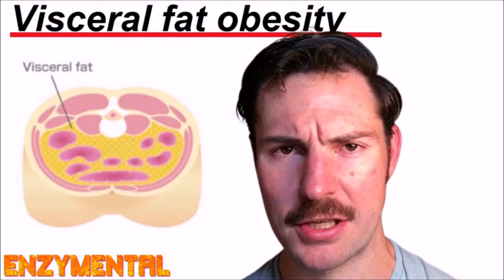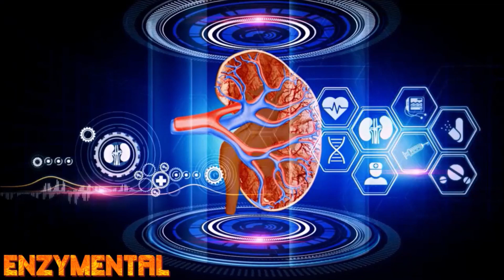Uric Acid and body fat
Today, I detail the association between excess body fat and excess uric acid, while also giving you some practical ideas for reducing uric acid. (Hint:  It's easier than you would ever imagine...)